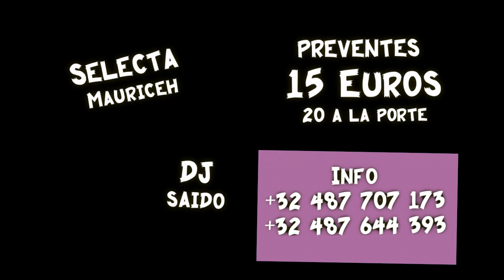FURAHA Day 30 Dec 2016 Kitoko, Marechal Degaulle, Kapenzi & Ingangare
FURAHA Day 30 Dec 2016 Kitoko, Marechal Degaulle, Kapenzi & Ingangare accompagné par i1000 Band